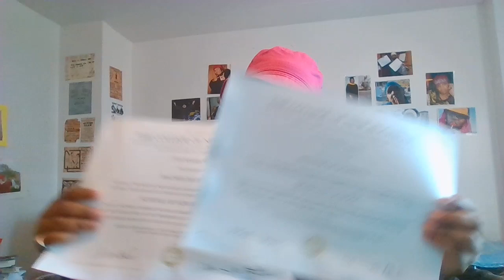Video statement to GoddessEmpireEntertainment WestCoast RE: DJWandaDee NYC Street Team